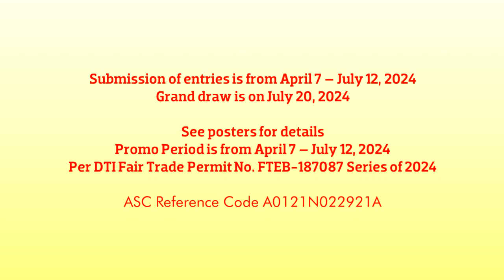ACS Milyones 2024 Radio Proof of Purchase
4 sachets of UNIQUE 10ml, or
1 box of UNIQUE 50ml, 100ml or 150ml

3 sachets of PRIDE Powder 40g, or
1 pouch of PRIDE Powder 500g, 1000g or 2000g, or
1 wrapper of PRIDE Bar 400g, or
2 wrappers of PRIDE Bar 100g

1 box of STARWAX 90g or 180g

1 wrapper of SHIELD 60g, or
1 box of SHIELD 90g or 120g

2 sachets of SMARTLiquid 50ml, or
1 pouch of SMARTLIquid200ml or 250ml, or
1 label wrapper of SMARTpaste 200g or 400g

1 box of WHITE ROSE Kojic or Papaya Soap 60g or 120g

3 sachets of CHARM FabCon 30ml, or
1 pouch of CHARM FabCon 400ml or 800ml

Submission of entries is from April 7 – July 12, 2024
Grand draw is on July 20, 2024

Promo Period is from April 7 – July 12, 2024

ASC Reference Code A0121N022921A

ThouShallNotSteal (Exodus 20:15)
HuwagMagnakaw (Exodus 20:15)